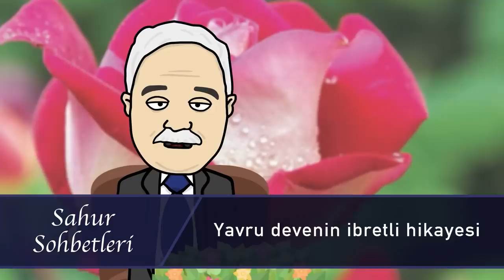Muharrem İnce’nin Seçimi | Özcan Show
Cumhurbaşkanı adayı olma kararı çok konuşulan Muharrem İnce, doğru olanı yapıp yapmadığını anlamak için her şeyi bilen kahinin yolunu tutar. Her şeyi bilen bilge kahin, 2023 seçim sonuçlarını da bilebilecek tek kişidir.
yazan-çizen-seslendiren : Murat Özsoy
animasyon yönetmeni : Doğan Mert Saatçı
karakter animasyon : Işıl Reyhanoğulları
ses kurgusu : Zeynep Apaydın